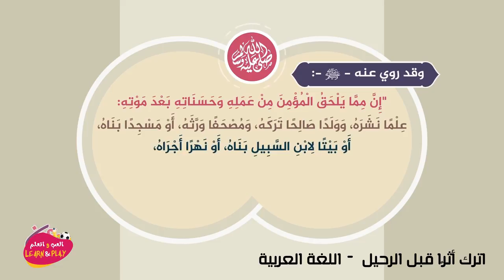اترك أثرًا قبل الرحيل